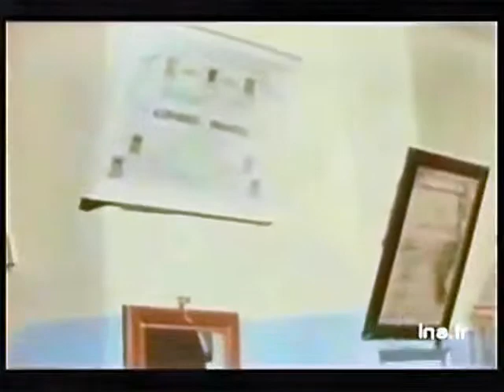La Capoeira de Mestre Bimba - ina.fr